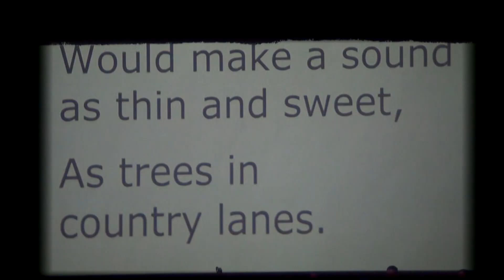Youth Pride Band Season 10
This video compilation of previously recorded music celebrates the 10th Anniversary of the South Florida Pride Youth Band.